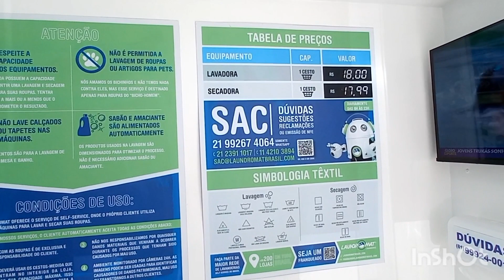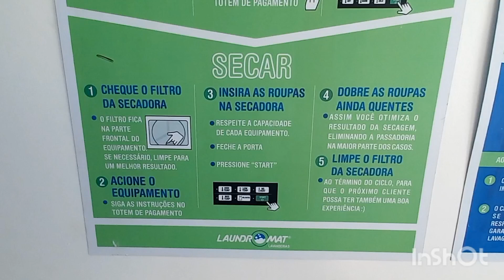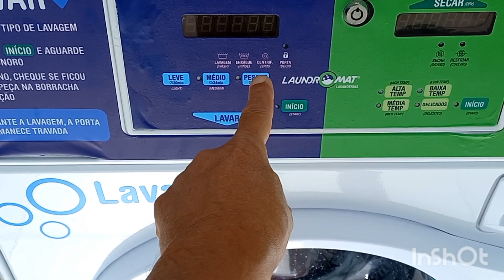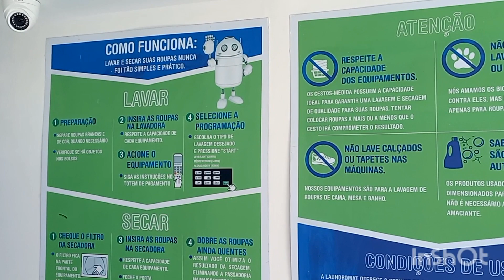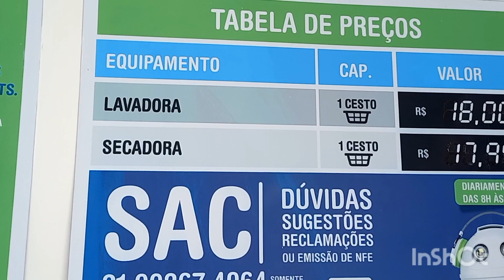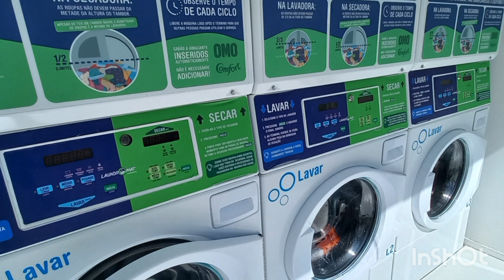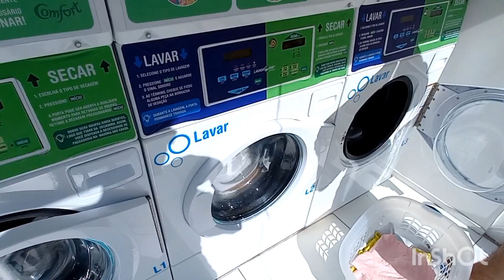💦Como | Funciona | Lavanderia | Self-Service | Minha primeira Vez ! 🤭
Lavar roupas nesse formato , é totalmente possível economizar nas contas de água e energia e também eliminar os valores gastos com produtos para a higienacão de rou-
pas , como sabão e amaciante.
Sem falar da comodidade que é ofe-
recida pelo serviço nesses pontos
de lavanderia.  24 h todos os dias para se encaixar na sua rotina .
climatizadas , com TVs para se dis-
trair , enquanto aguarda a finaliza-
ção do serviço.  Com um telefone
para tirar qualquer dúvidas e am-
biente monitorado.